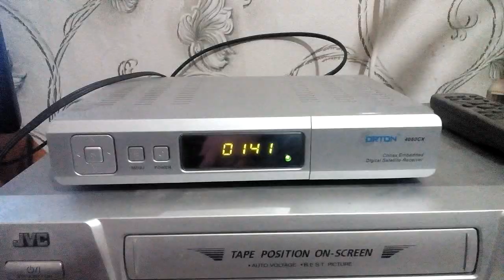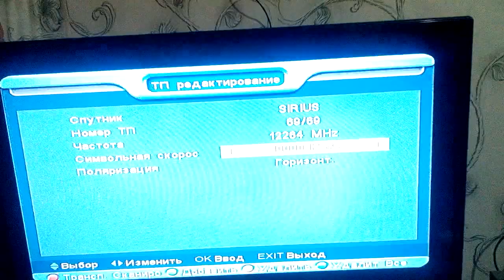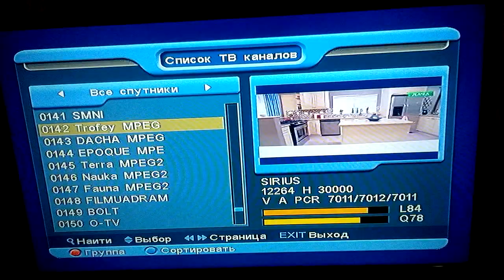Как самому настроить канал Трофей и Дача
Как самому настроить спутниковый канал Трофей и Дача - ПОДРОБНАЯ ИНСТРУКЦИЯ.